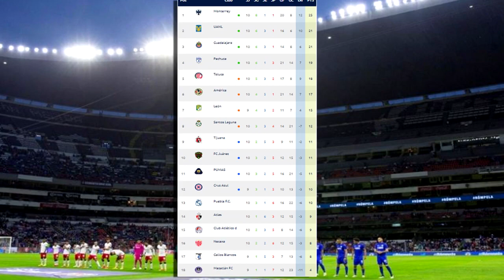🔴 Puebla Vs Chivas En Vivo ✅ Azteca Deportes Ver Jornada 11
Ver, Chivas vs Puebla en vivo hoy, Chivas vs Puebla en vivo el Viernes 10 de marzo 2023.

Donde ver Chivas vs Puebla En Vivo el Viernes 10 de marzo 2023 Chivas vs Puebla, les dejo los canales con país y donde ver hoy el partido Chivas vs Puebla En Vivo, La liga MX 2023, chivas vs puebla, Pronostico Chivas vs Puebla 2-1. Gol de Chivas.